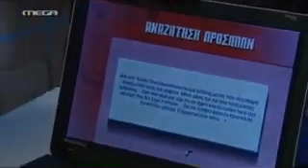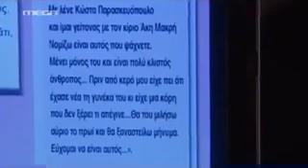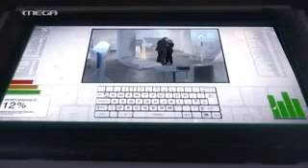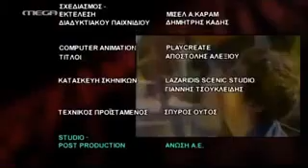Κλεμμένα Όνειρα - Επεισόδιο 261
Η Βίκυ λέει στο Δρόσο πως νιώθει κάπως περίεργα που παντρεύεται ο Σταύρος σα να αδειάζει η ζωή της… Εκείνος της προτείνει να τη γεμίσει κάνοντας παρέα μαζί του. Ο Δημήτρης ξεκαθαρίζει στη Λένα πως τον προκάλεσε με τη στάση της και γι’ αυτό και θα πληρώσει. Ο Σταύρος λέει στη Φαίη ότι λυπάται για τον Σάκη και πως σε κανέναν δεν αξίζει να μένει στη φυλακή, αλλά η Φαίη τον μαλώνει και τον παρακινεί να θυμηθεί πόσος κόσμος ταλαιπωρήθηκε χωρίς να φταίει εξαιτίας του Σάκη. Ο Μηνάς και ο Βολιώτης στέλνουν ψεύτικο μήνυμα στην αγγελία της Μαντούς. Η Μαντώ και η Λίνα διαβάζουν την απάντηση και ενθουσιάζονται. Ο Κίμωνας προσπαθεί να προσεγγίσει την Αλεξάνδρα, αλλά εκείνη του εξηγεί πως πρέπει να περάσει μόνη της αυτήν τη δύσκολη φάση.